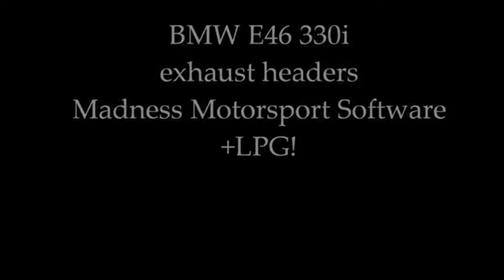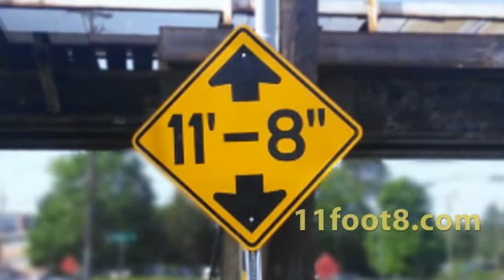crapy burn outs and more tv channile